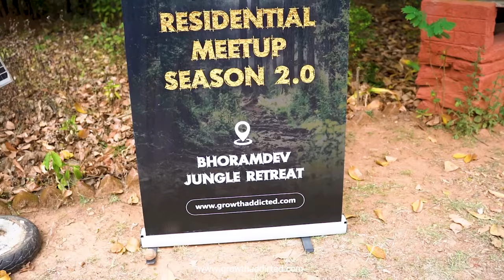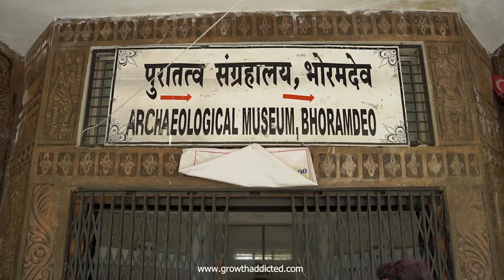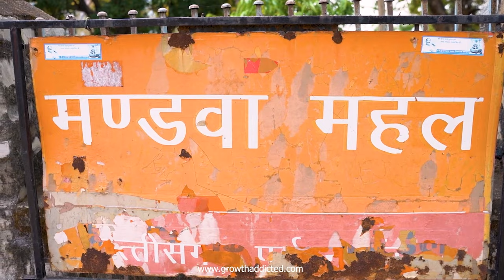Growth Addicted 2nd Residential Meet-up 2.O[2024]🔥| Dar Ke Aage Jeet Hai | Growth Addicted Official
Step into a world of adventure, learning, and personal growth as we invite you to join us on our incredible meetup journey, made possible by Growth Addicted! In this exhilarating video, we'll take you along for the ride as we dive into a whirlwind of unforgettable experiences, from dancing under the stars to immersing ourselves in the heart of the jungle.

Thanks to Growth Addicted, our meetup was not just a gathering of like-minded individuals – it was a catalyst for transformation and exploration. Together, we laughed, we learned, and we danced our hearts out, creating memories that will last a lifetime.

But it wasn't just about the fun – it was about pushing ourselves to new heights, both personally and collectively. With Growth Addicted guiding us, we embraced every challenge with enthusiasm and determination, unlocking our full potential along the way.

As we ventured deep into the jungle, we encountered the fascinating world of tribal life, gaining invaluable insights into their culture, traditions, and way of life. From sharing meals with local families to participating in ancient rituals, every moment was an opportunity for growth and understanding.

And through it all, Growth Addicted was there, inspiring us to embrace the journey, to push past our limits, and to strive for greatness. Their unwavering support and guidance empowered us to embrace change, to embrace challenge, and to embrace growth in all its forms.

Join us as we relive these extraordinary moments and celebrate the incredible journey we've shared together. This video is a tribute to the power of growth, the joy of discovery, and the beauty of human connection. So come along and experience the magic of our meetup adventure with Growth Addicted!

 / growthaddicted.official

🧑🏻‍💻 If you want to learn High Demanding Skills must visit our